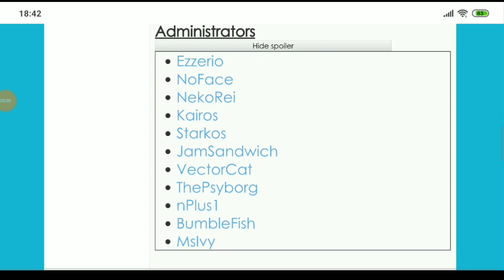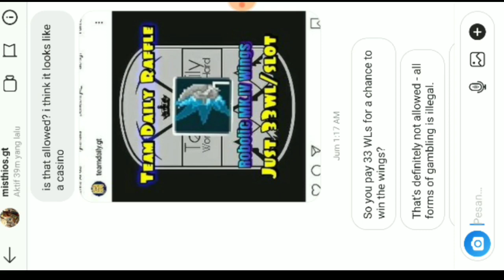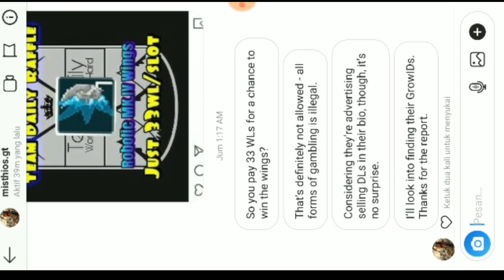Raffle??? termasuk Casino ga sih? |Growtopia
ya jadi nonton aja video nya